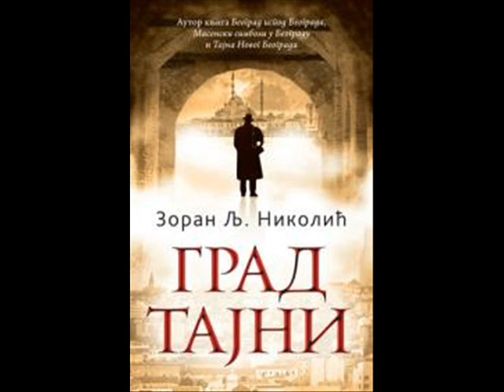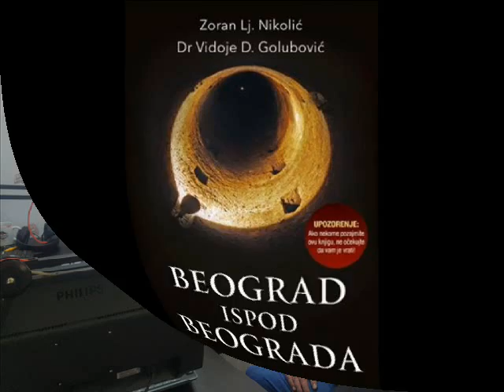ПОМАЖЕ БОГ НАРОДЕ МОЈ - ЗОРАН Љ. НИКОЛИЋ О БЕОГРАДУ ИСПОД БЕОГРАДА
Јединствена радио емисија “Помаже Бог народе мој” на Бум Бум радију понедељком и средом од 9 и 15 до 10 часова.
Емисија која се бави православном културом и духовношћу и историјом Србског народа.
Аутор и водитељ емисије Светлана Богдановић.

Гост : 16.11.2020. Зоран Љ. Николић, угледни новинар, публициста и писац, пише за "Вечерње новости", додатак "Београдске приче".

Тема : О Београду испод Београда,о граду тајни, бурне и величанствене прошлости и историје.